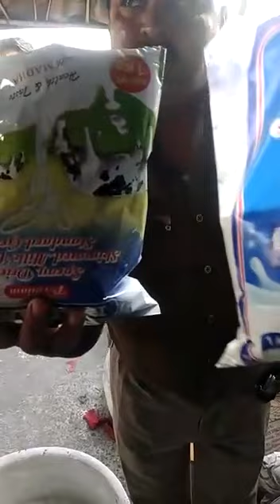मिलावटी मावा और मिलावटी मिठाइयां